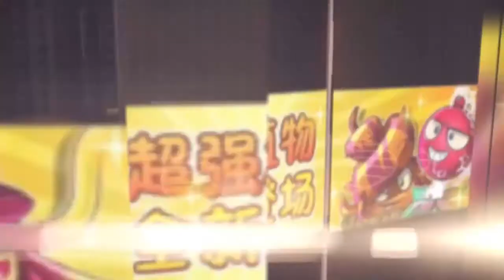NUEVA INFORMACIÓN DE MELÓN / PVZ CHINO :D :D - DanielitoYMas